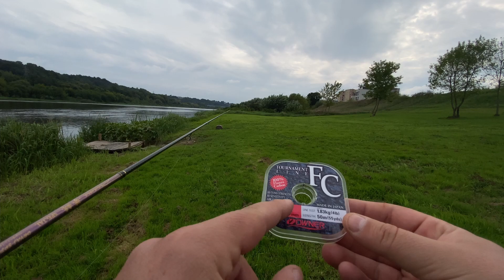Neries ešeriukai su UL JigRig